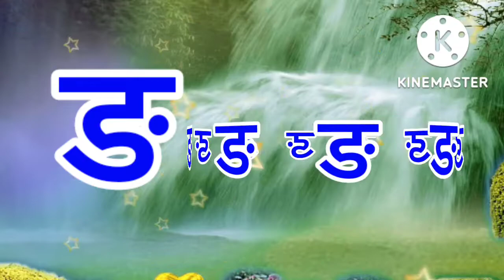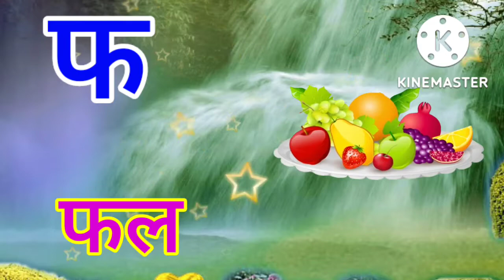हिंदीस्वरव्यंजन अ से अनार आ से आम, हिंदीवर्णमाला, अआइईउऊ, a se anar aa seaam, क से कबूतर